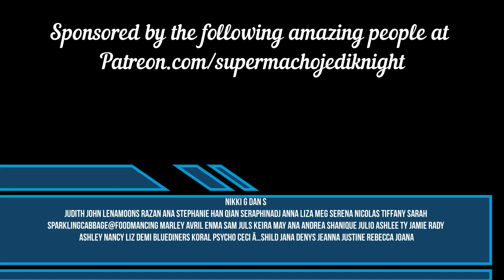Taylor Swift This Is Why We Can't Have Nice Things Reaction